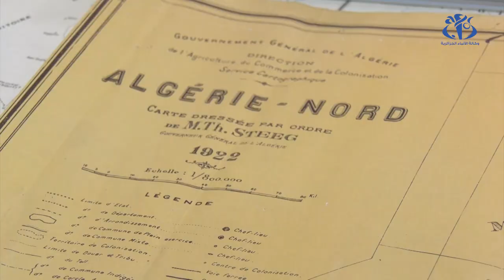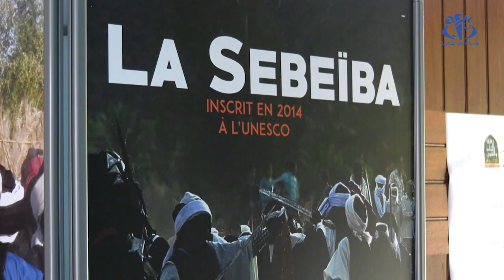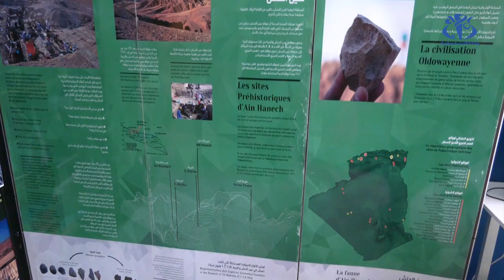المركز الوطني للبحوث في ما قبل التاريخ و علم الانسان : ذاكرة أرشيفية في خدمة التراث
الجزائر (وأج) -  يملك المركز الوطني للبحوث في عصور ما قبل التاريخ وعلم الانسان والتاريخ رصيدا ثريا من الأرشيف السمعي والوثائقي هو حاليا قيد المعالجة والرقمنة بهدف إنشاء مكتبة تكون في خدمة التراث الثقافي الجزائري وحفظه وتثمينه.